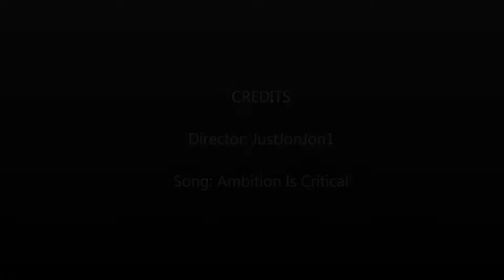♬ The Blackout - Ambition Is Critical ♬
✗ Attention! If you like this music, please buy it and check them out. This is not my music, again do not go to me for other information. Help the band out and not me. ✗